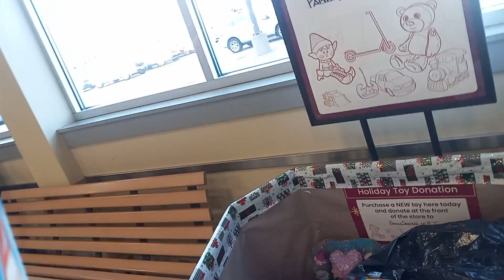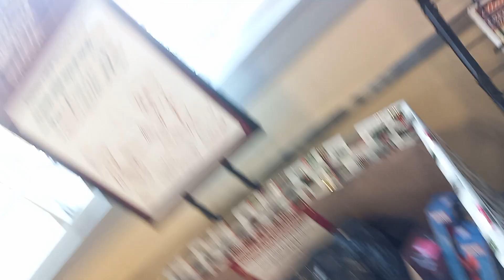"D Shap" Dec. 4, 2023 Ending